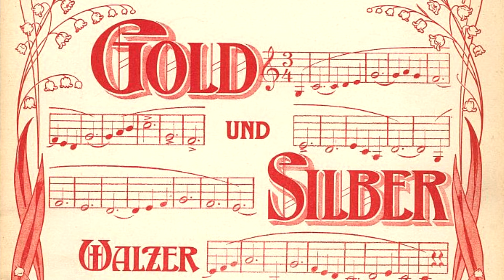Gold und Silber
Franz Lehar, arr. Piet Stalmeier
Godba Gorje na Božično novoletnem koncertu 22. dec. 2018